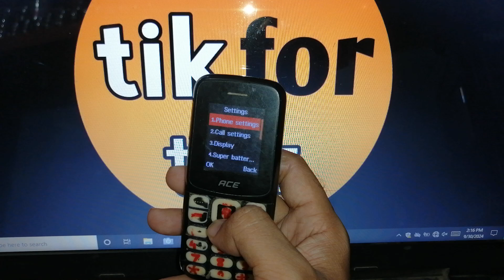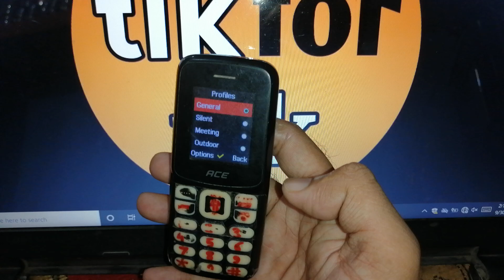itel ace 2n mobile me ringtone volume kaise badhaye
ace 2n mobile me ringtone volume kaise badhaye
itel ace 2n mobile me ringtone volume kaise kam kare
ace 2n mobile me ringtone volume kaise kam kare
itel ace 2n mobile me ringtone volume kaise increase kare
how to increase ringtone volume in itel ace 2n mobile
how to decrease ringtone volume in itel ace 2n mobile
how to adjust ringtone volume in itel ace 2n mobile